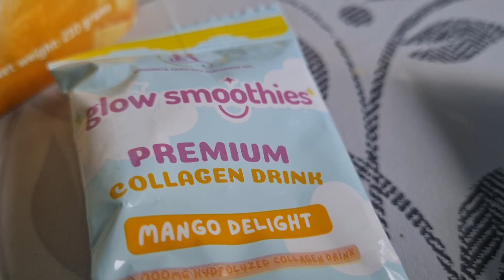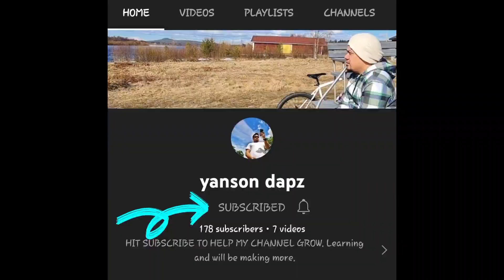Partime Jobs In Finland.